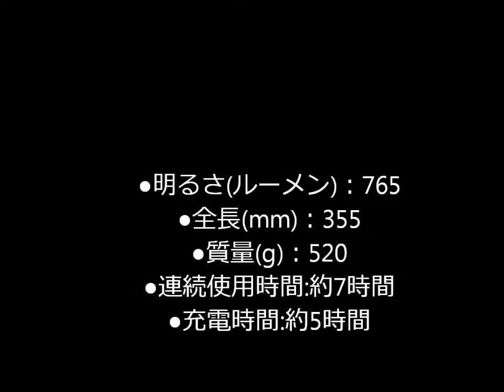SIGNET ﾏｸﾞﾈｯﾄ付30LED充電式作業灯 96046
国内に12店舗、海外に1店舗を構える上質工具専門店、ファクトリーギアです！
工具の最新情報を毎日更新中のWebサイトも是非!!
 通信販売も行ってますヨッ!!